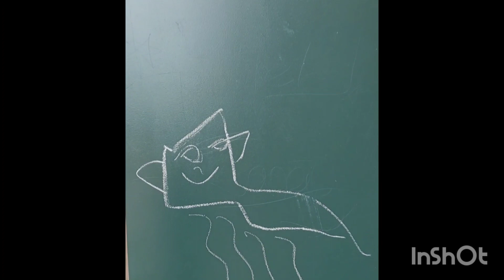Garten Of banban 4 Fanmade Irl TRAILER !!!!COMES JULY 7TH